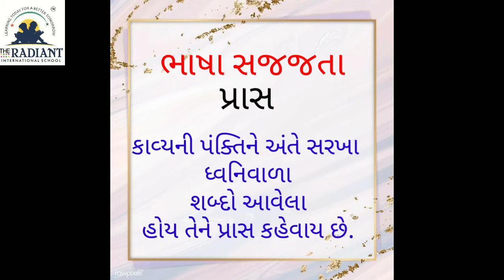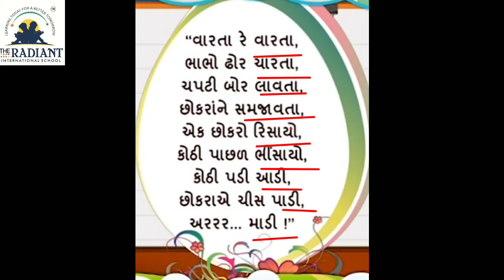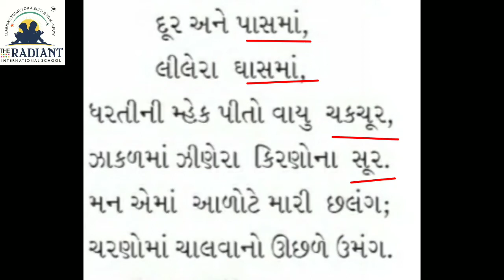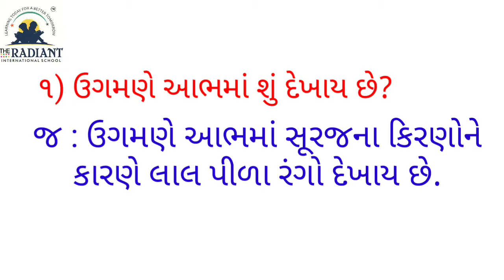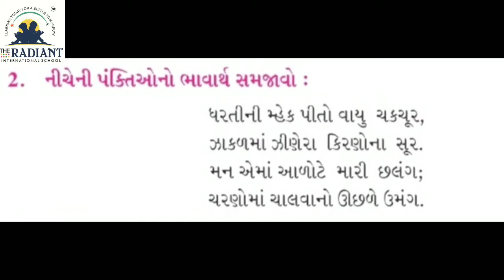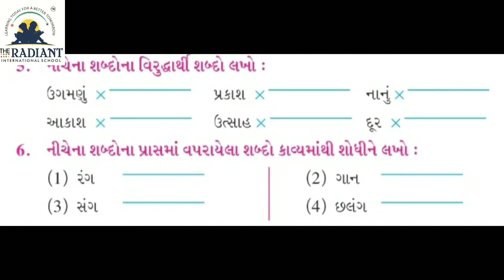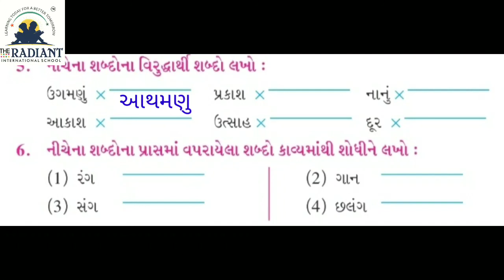GUJ MED STD 5 GUJRATI કાવ્ય 8 ચરણોમાં part 3